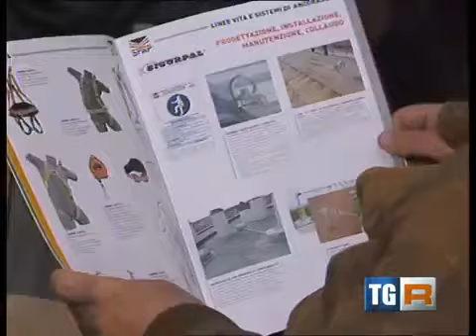RAI3 TGR LAZIO - Giornata nazionale della sicurezza cantieri, formazione e sicurezza - (12-04-2013)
Anche a Roma si è celebrata oggi la quarta giornata nazionale per la sicurezza nei cantieri promossa da Federarchitetti; filo conduttore i corsi di formazione sulla sicurezza.
Claudio Betti, Presidente provinciale dell'ANMIL di Roma.

Fonte: RAI